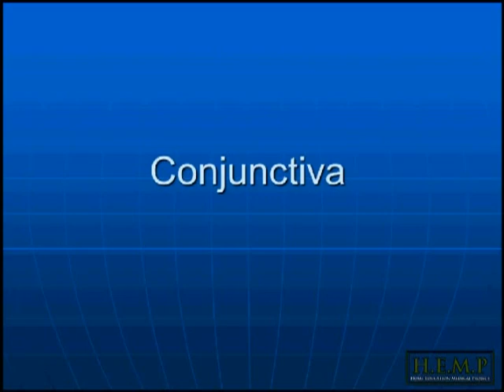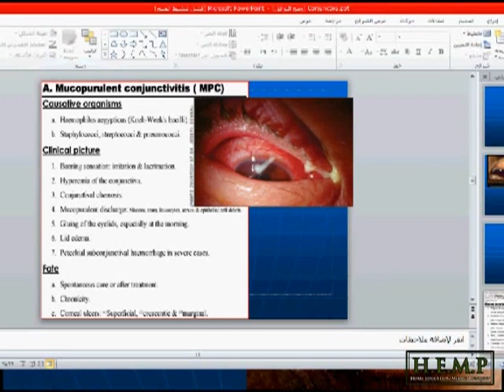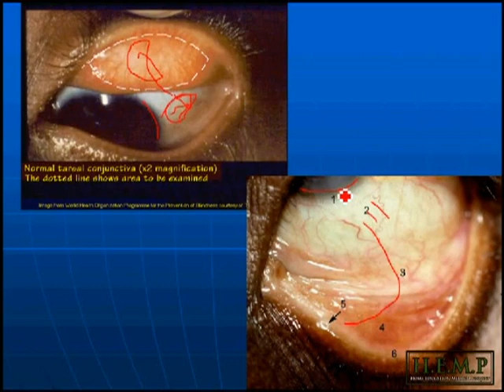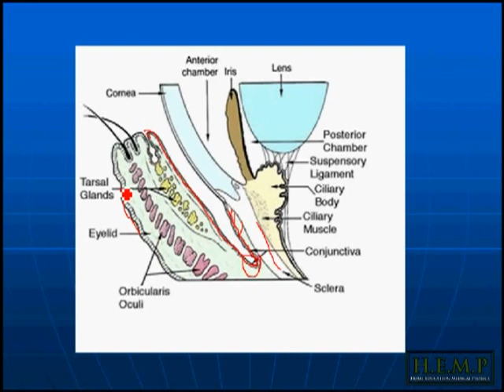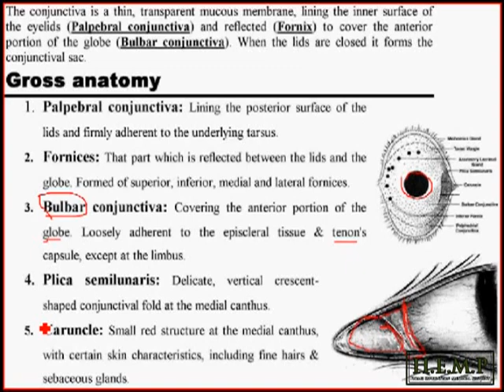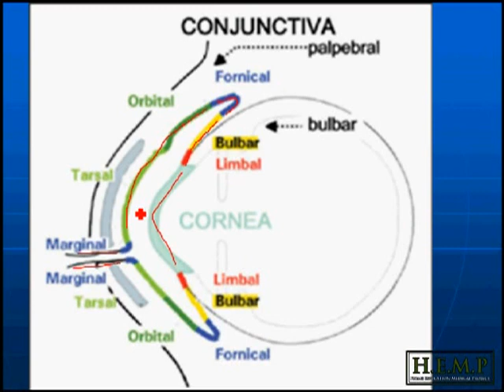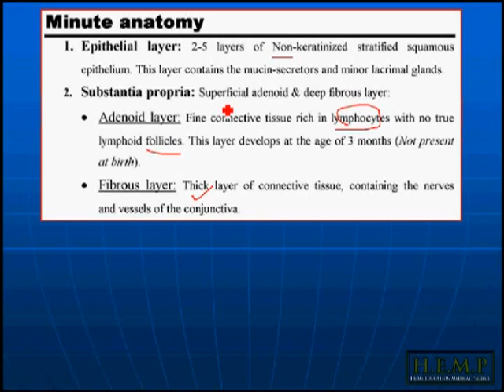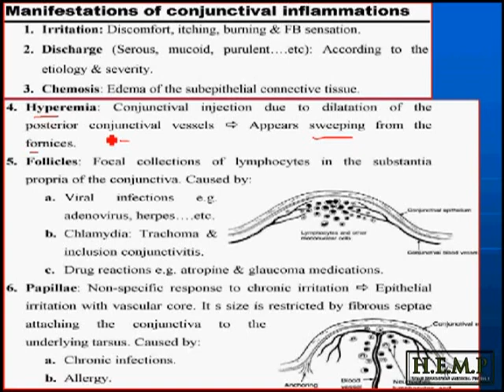conjunctiva pt 1